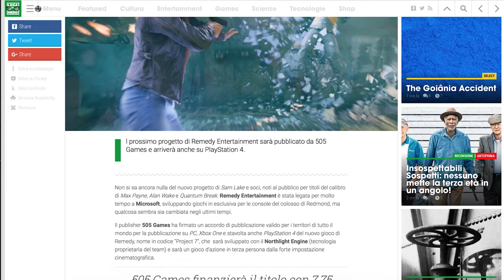Ripensaci Phil!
Nella puntata di oggi Francesco parla delle ultime dichiarazioni di Phil Spencer, a capo della divisione Xbox, in un'intervista rilasciata a The Guardian in cui egli afferme che i videogiochi single player non hanno più l'impatto di un tempo.